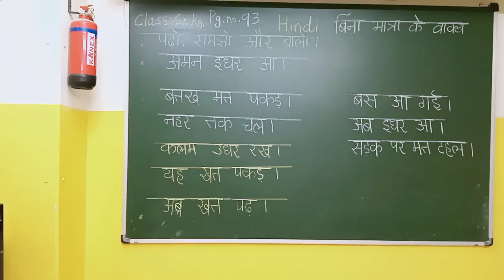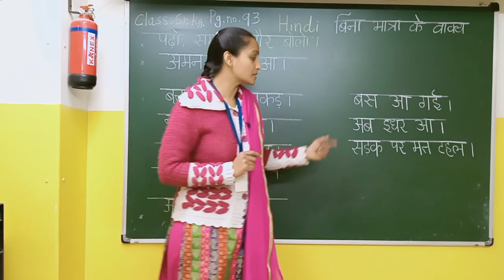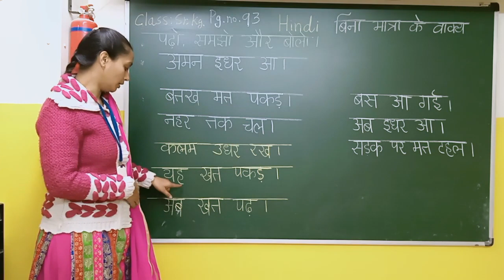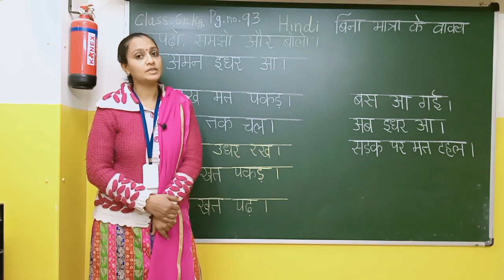बिना मात्रा के वाक्य पढ़ो